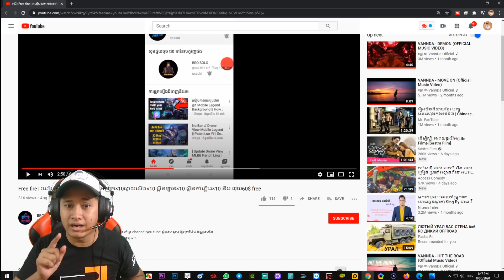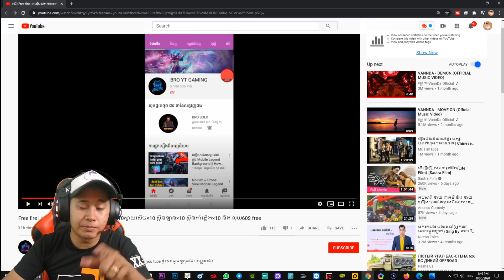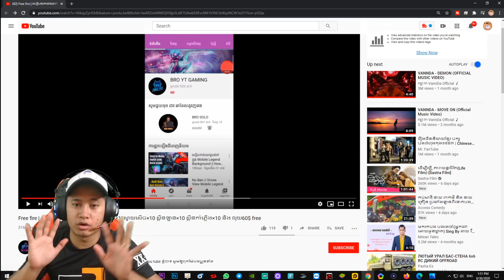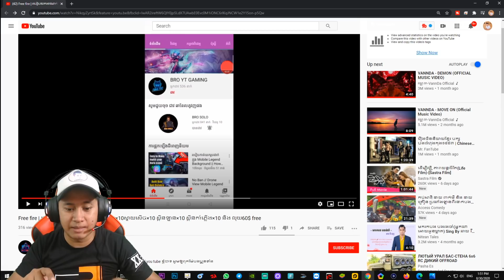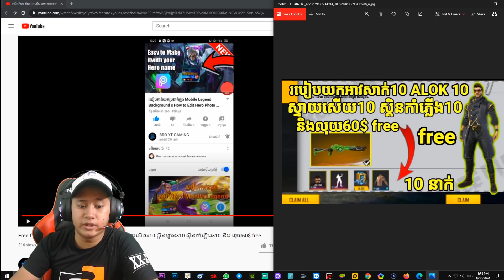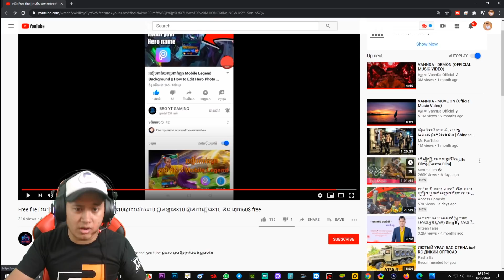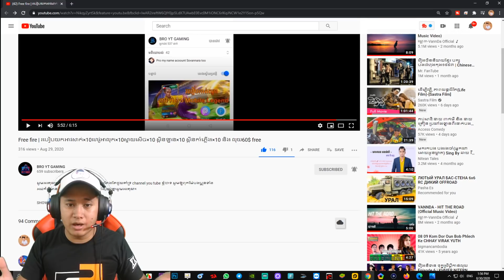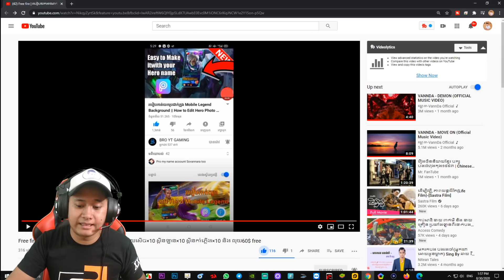Free Fire🔥🔥 Giveaway Free-ចែកហ្វីៗច្រើនណាស់ថ្ងៃនេះនិយាយមិនអស់ទេមើលសិនបានដឹង